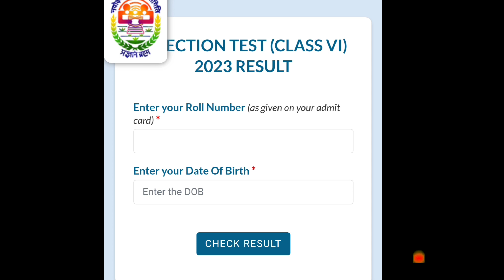NAODAYA entrance test results released 2023-24 || NAVODYA results released 2023